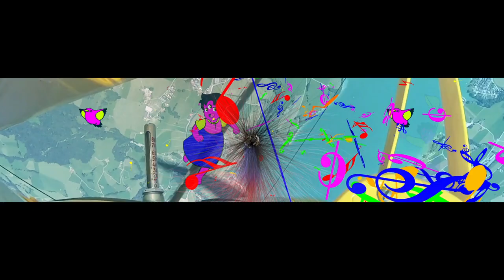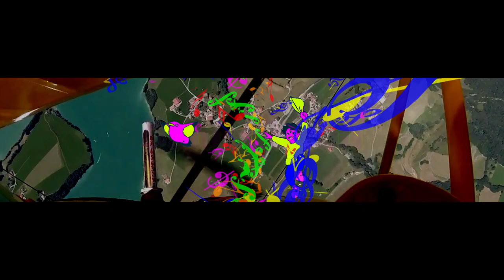HyperHeidi 2.0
Im April 2024 fand die zweite HyperHeidi Party im Kater Blau, Berlin mit Musikern Djanes und Djs sowie illustren Gästen aus der Schweiz statt.
Diesen Mix hab ich in ein Fenster beim Acidbogen gemapped.
Ein Panoramablick in die schöne Schweiz, High Level Footage von Alain Monot (Flugaufnahmen), Ralf Werner (Unterwasser) und den Grafiken von Steffen "Manekineko" gaben mir eine wunderbare Ausgangslage für diesen Mix. Die Musik ist auch von mir und meinem langjährigen Freund Yannick Sardi, wir nennen uns Elektro Baboushka.